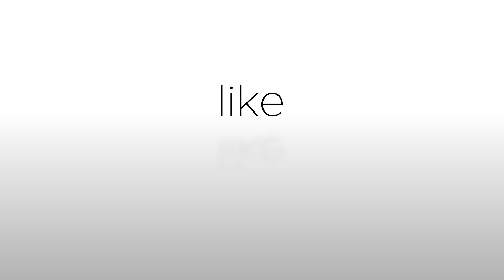Meet Summer 2018 Preview Speaker Jennifer Zeynab Joukhadar, Author of THE MAP OF SALT AND STARS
Jennifer Zeynad Joukhadar, author of the coming-of-age tale “The Map of Salt and Stars,” sits down in the studio for a long-form conversation.

Few books about refugees are as powerful as this one focused on Syria. The debut novel is to Syria what The Kite Runner was to Afghanistan; the story of two girls living eight hundred years apart—a modern-day Syrian refugee seeking safety and an adventurous mapmaker’s apprentice. In our discussion we cover the current political situation in Syria and its parallels to the Muslim-ban attempting to be put in place here in the United States. Jennifer speaks candidly about why she wrote “Map of Salt and Stars” and how her (and her family’s) experiences, as Syrian-Americans contributed to her inspiration to share a very specific type of war story, confronting readers with the sad truth of a refugee crisis.

Read the story that is giving hope to some many who think they are alone in this world and the book that, as Jennifer Zeynad Joukhadar describes it, saved her